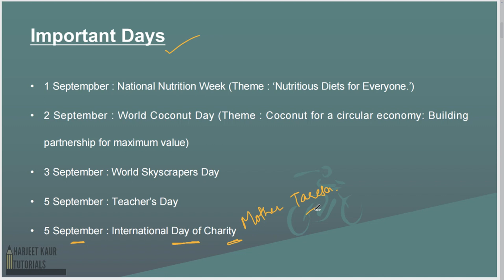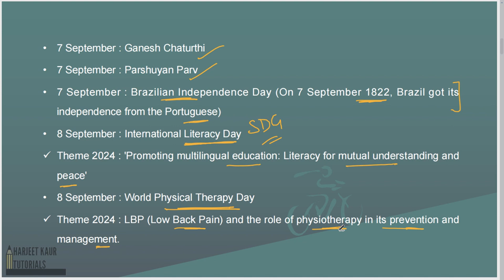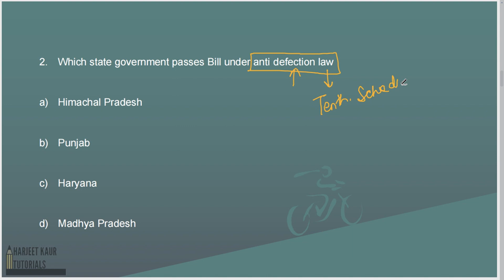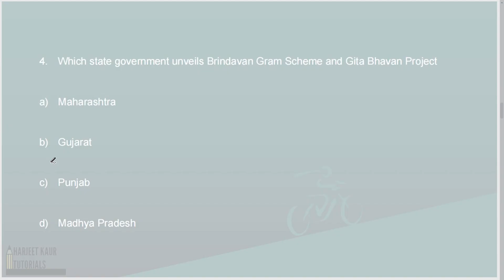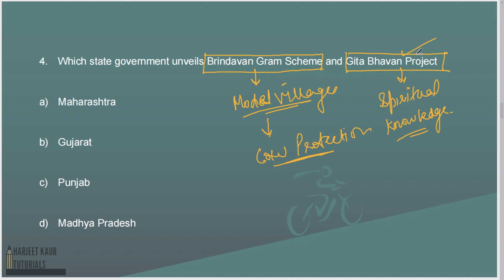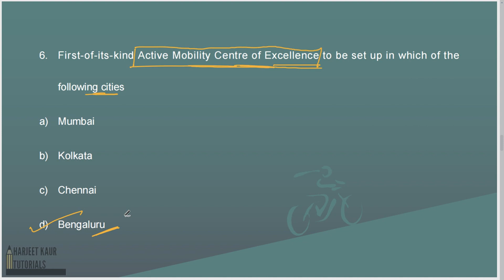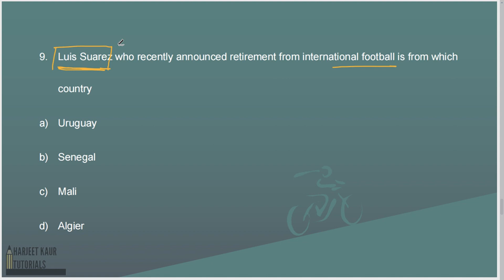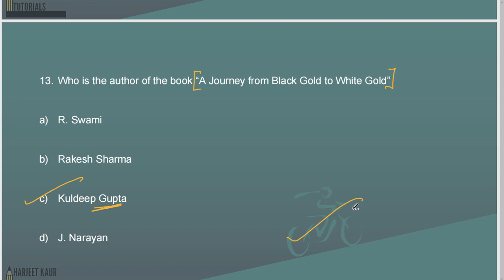Current Affairs 8-9 September, 2024 with Explanation || Important Questions for UPSC, CDS, SSC, NDS